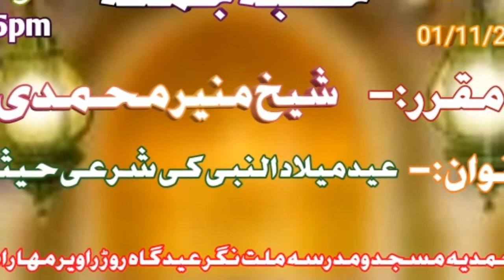Khutba-E-Juma || Topic:- Eid Miladun Nabi Ki Sharai Haisiyat || By Shaikh Munir Mohammadi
At Mohammadiya Masjid-O-Madarsa Raver Maharashtra